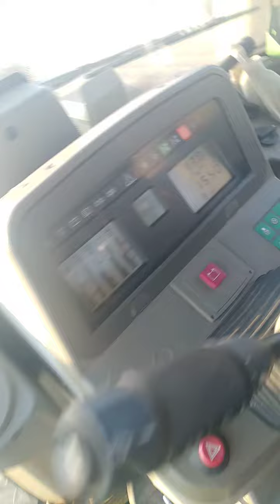Sianie bobiku, widok z fenda.